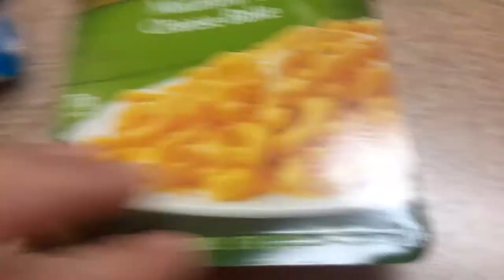found a eyelash in my michelians macaroni and cheese